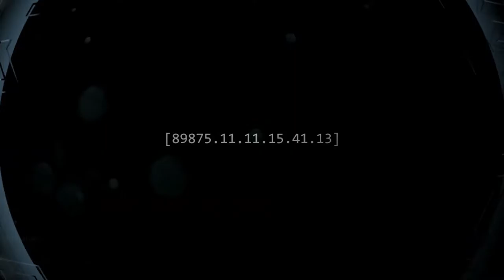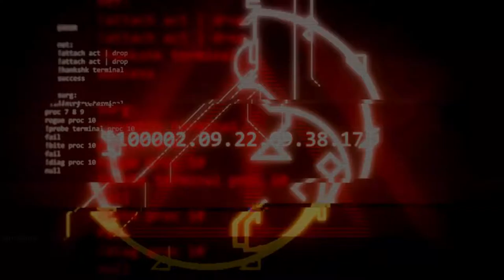Halo: Combat Evolved Anniversary REMASTERED Movie HD1080p @ 60fps All Cutscenes and Cinematics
The game begins as Pillar of Autumn exits slipspace and its crew discovers a large ringworld structure of unknown origin. The Covenant pursues the Autumn and attacks. With the ship heavily damaged, the Autumn's captain, Jacob Keyes, entrusts the ship's artificial intelligence (AI) known as Cortana to Master Chief in order to prevent the Covenant from discovering the location of Earth. Keyes orders the crew to abandon ship and pilots the Autumn to a crash-landing on the ringworld.

On the ring's surface, Master Chief and Cortana rescue other survivors and help organize a counter-offensive. Learning that Keyes has been captured by the Covenant, Master Chief and a small contingent of soldiers rescue him from the Covenant cruiser Truth and Reconciliation. Keyes reveals that the Covenant call the ringworld "Halo" and that they believe it to be a weapon. Intent on stopping the Covenant from using Halo, Keyes searches for a potential weapons cache, while Master Chief and Cortana mount an assault on the ringworld's control room. Cortana enters Halo's computer systems; what she learns has her immediately send Master Chief to find and stop Keyes from continuing his search.

Searching for the captain, Master Chief encounters a new enemy, the parasitic Flood. The release of the Flood prompts Halo's caretaker, the AI 343 Guilty Spark, to enlist Master Chief's help in activating Halo's defenses. After Master Chief retrieves the ring's activation index, 343 Guilty Spark transports him back to Halo's control room. Cortana intervenes before Master Chief can activate the ring; she has discovered the purpose of the installation is to destroy all sentient life in the galaxy, starving the Flood of potential hosts. When Cortana refuses to surrender Halo's activation index, 343 Guilty Spark attacks her and Master Chief.

To stop Halo's activation, Master Chief and Cortana decide to destroy the installation. Needing Keyes' command codes to destroy the Autumn and Halo with it, Master Chief returns to Truth and Reconciliation, only to find that Keyes has been assimilated by the Flood. Retrieving the codes from the captain's remains, Master Chief returns to the Autumn, but 343 Guilty Spark halts the self-destruct sequence. Master Chief and Cortana manually destabilize the ship's reactors as an alternative, narrowly escaping the ensuing detonation in one of the Autumn's fighters, while the majority of the remaining Covenant, UNSC forces, and infected Flood are destroyed along with the Halo installation. Cortana justifies their sacrifices and believes their work to be finished, but the Master Chief states that they are only getting started. 343 Guilty Spark is shown to have survived Halo's destruction in a post-credits scene.